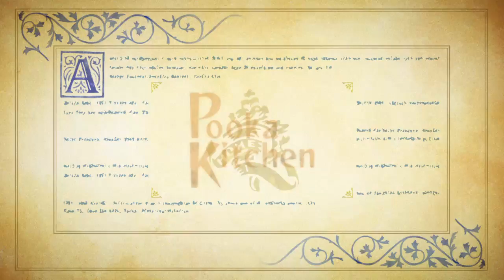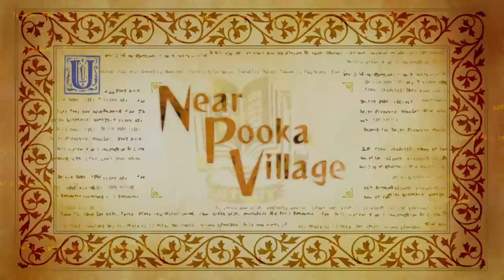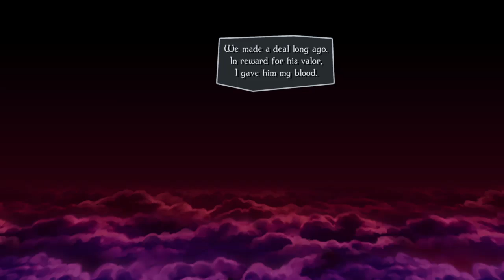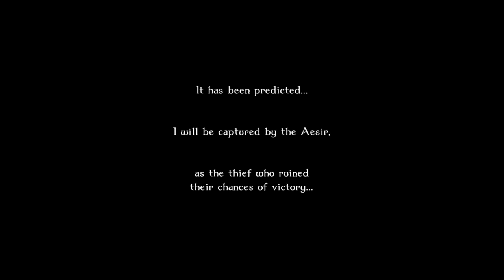Odin Sphere Leifthrasier - Velvet Part 3